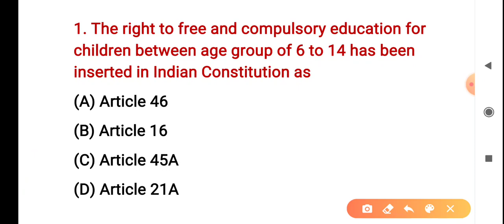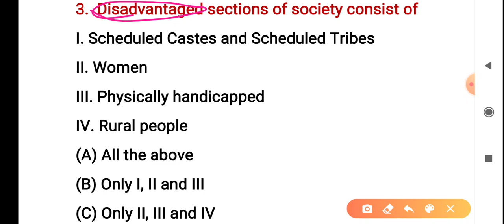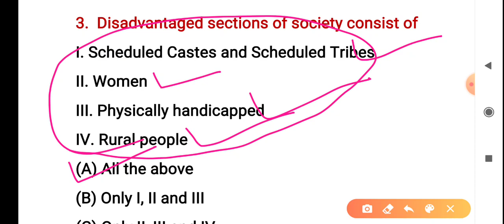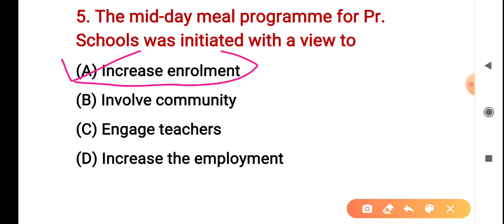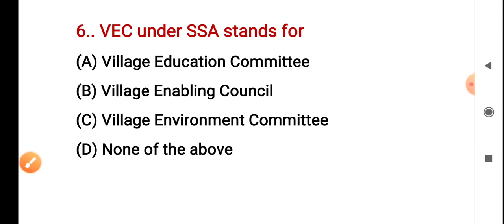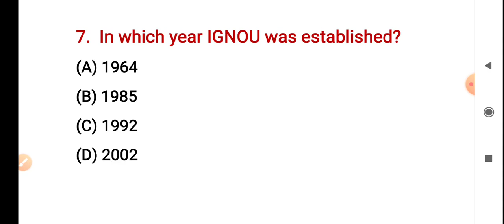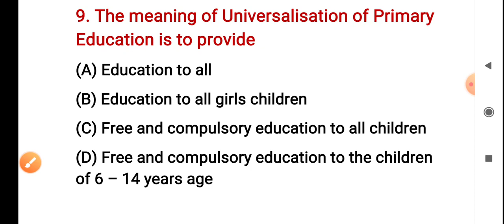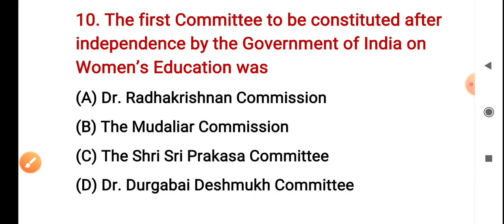Teaching Aptitude || B.Ed Entrance Exam || CEE 2020 || Part :- 24